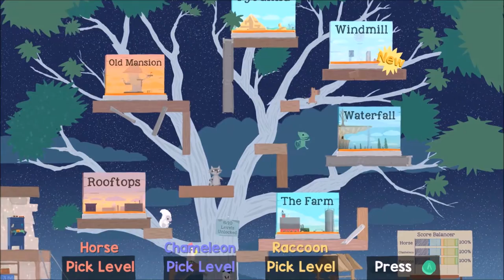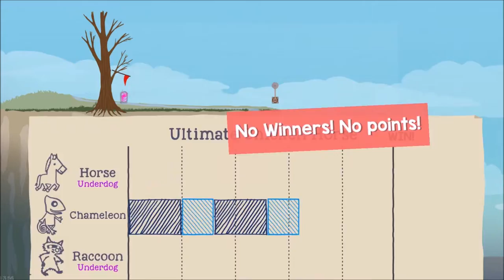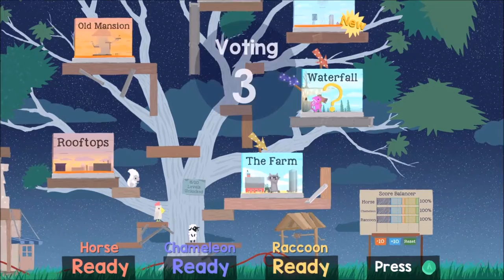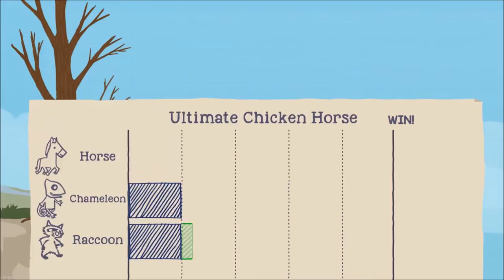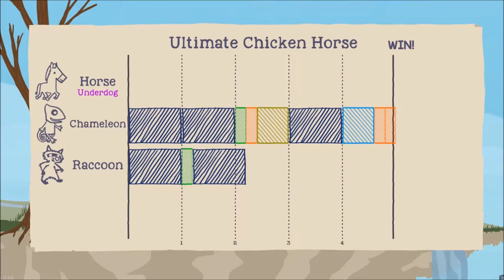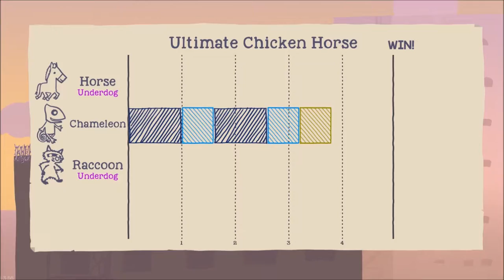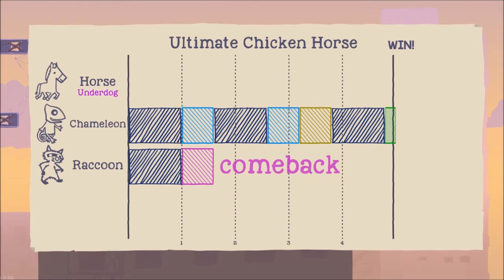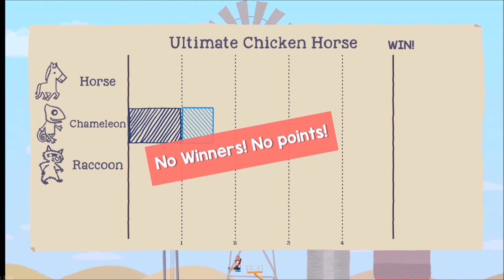The Fanciest Horse On The Farm - Ultimate Chicken Horse Part 2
Now that everyone has settled down from the hype that is the chameleon, watch the thrilling conclusion to our ultimate chicken horse shenanigans!